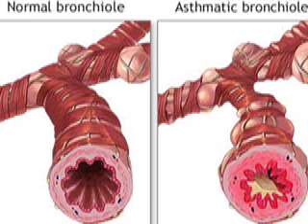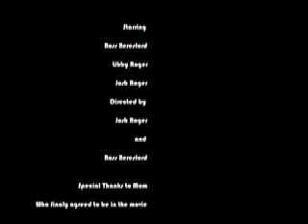Asthma Film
This is a film i did for an Anatomy class im taking...its educational...kinda.